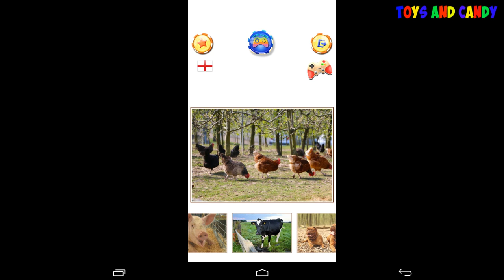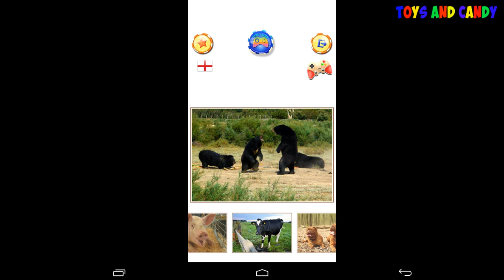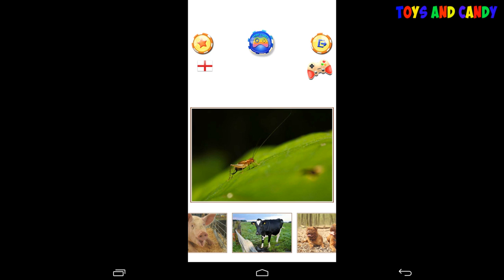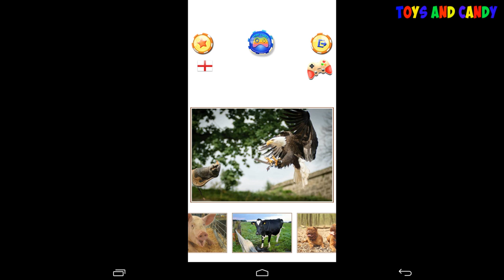Learn sounds produced by animals for small children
Exciting app for toddlers to know different animals and their sound
Animal sounds dictionary for kids free educational program that helps young children learn the animals and their voices.
It has many difference animals.
Children can play the game "What is this?" Which can teach them to recognize the animals.
animal sounds-games for kids
will help parents teach animals to their children while having fun at the same time. As: zo animal, farm animals,
Browse through the gallery and click any thumbnail for bigger image.
Features:
- Previous / Next buttons.
- Click on animals to replay the name and sound
- Animals names
- Tapping zoo
- Animals Flash cards
- Animals and plants Pictures
Animal dictionary